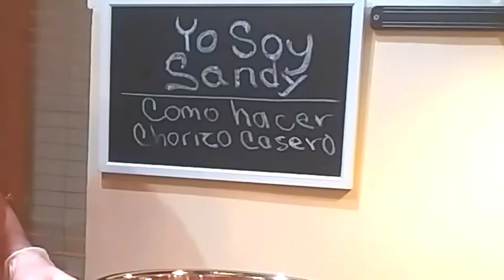Como hacer Chorizo casero Mexicano.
Hola Amigos bienvenidos a un nuevo video en este estaremos preparando chorizo casero de puerco .